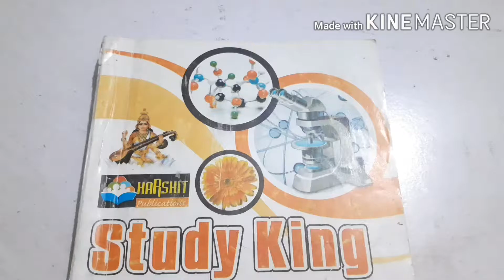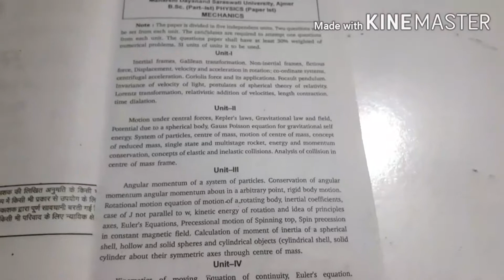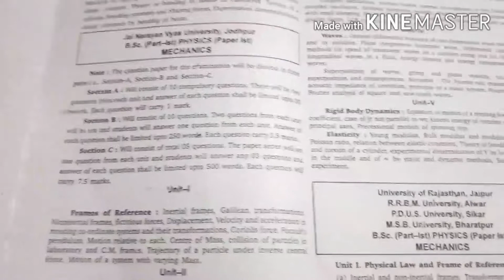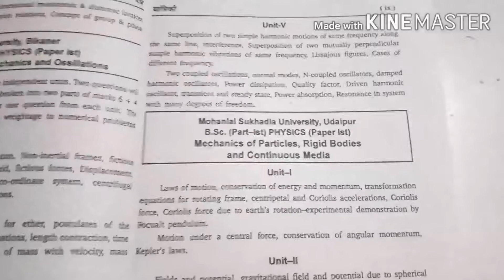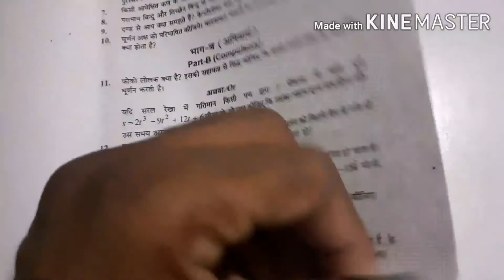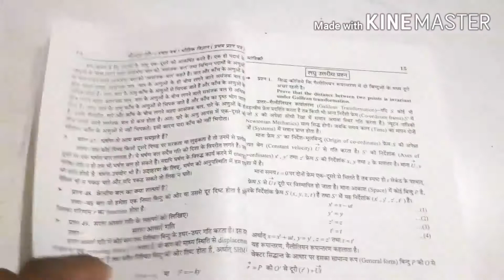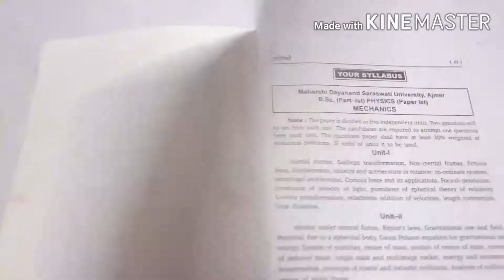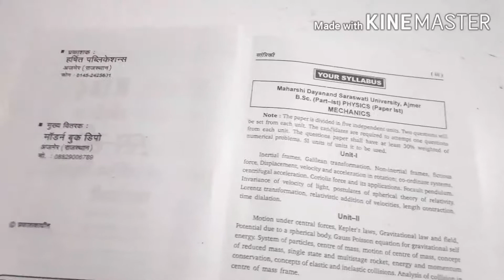BSC PART 1 MECHANICS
BSC PART 1 MACANICS UNIT REVIEW